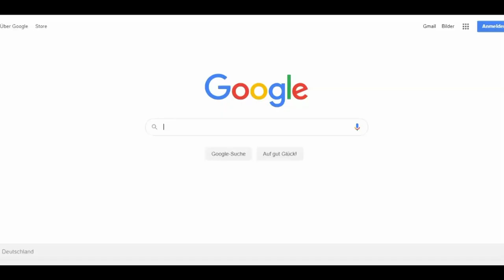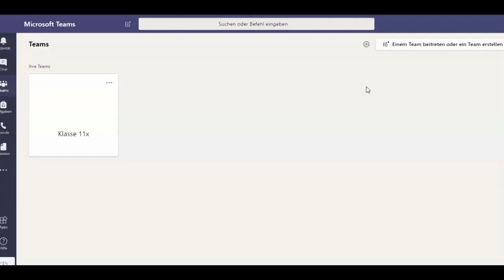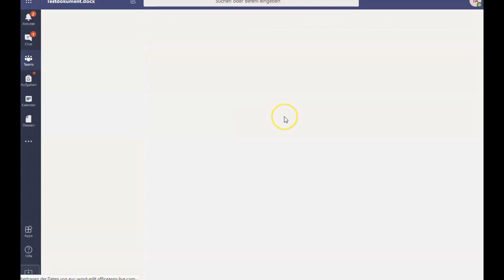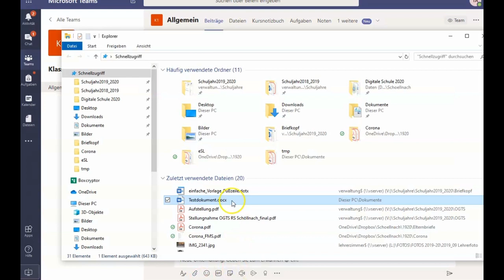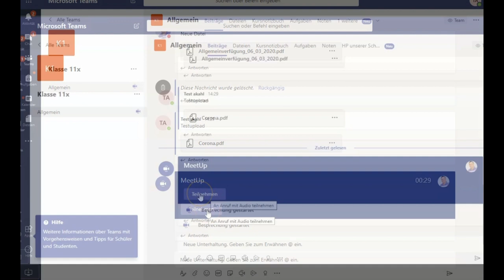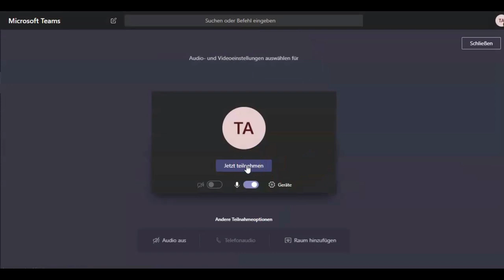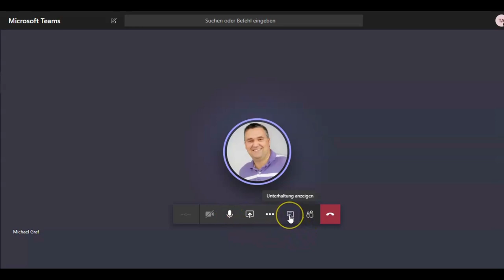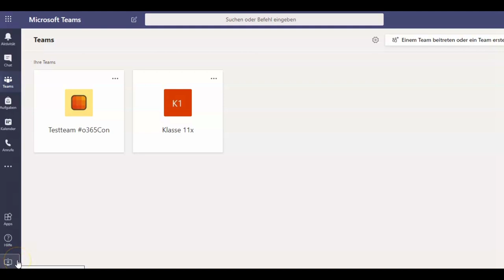MS Teams für Schülerinnen und Schüler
Videotutorial zur Nutzung von MS Teams für den Unterricht von zuhause aus.